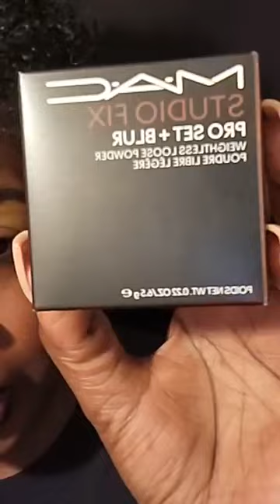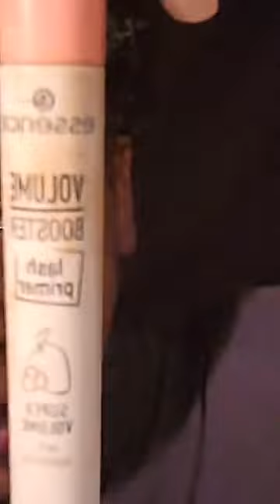Let's address these dark circles under my eyes